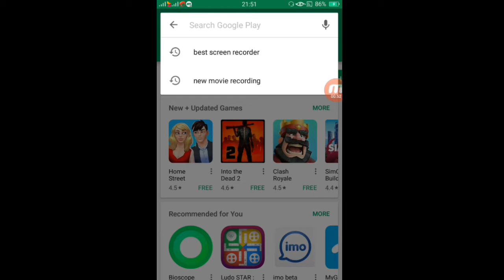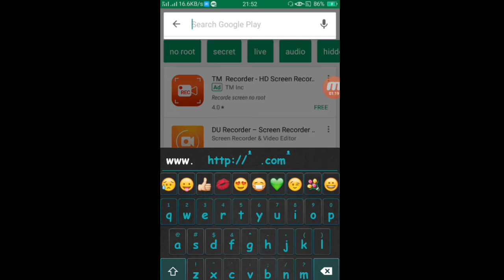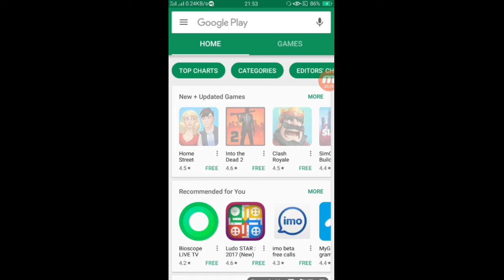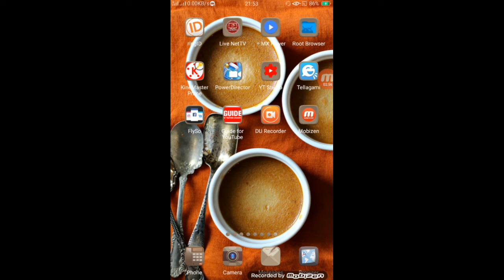এক এ্যাপেই ফেসবুক ইন্সটাগ্রাম টুইটার ||FlySo মাত্র 1MB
FlySo is a popular Apps for browsing Facebook, instagram &  Twitter. Facebook is very clear, Instagram also very clear & Twitter also very clear. So guys you can download this Apps FlySo and can use.  Hope that very useful for you too.

এক এ্যাপেই ফেসবুক ইন্সটাগ্রাম টুইটার

2)Click Bell icon

4) At lest please Share

💚TWO C 💚